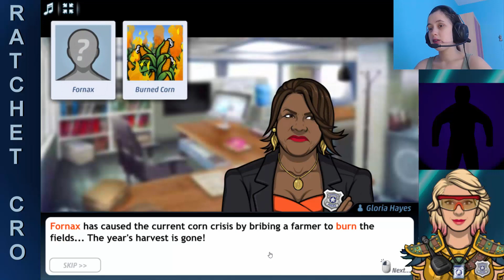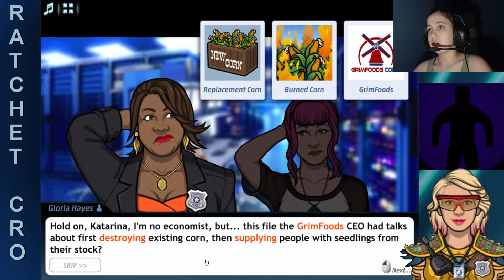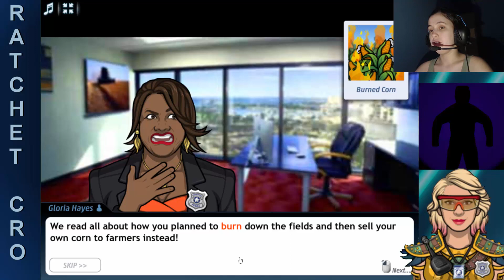Criminal Case The Conspiracy - Case #44 - Seeds of Destruction (2/6)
Watch out! Carrying a cheese sculpture!